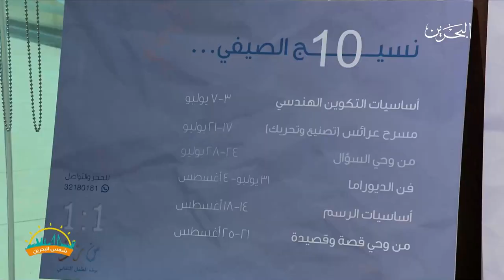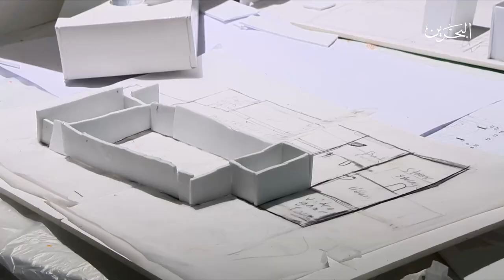شمس البحرين | 12-7-2022